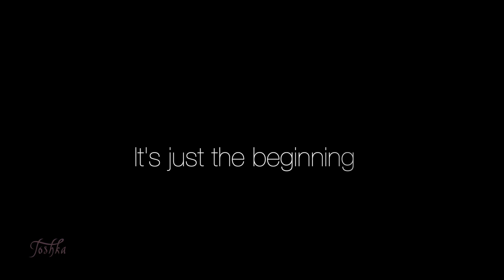TOSHKA HALL - Malmö Sweden